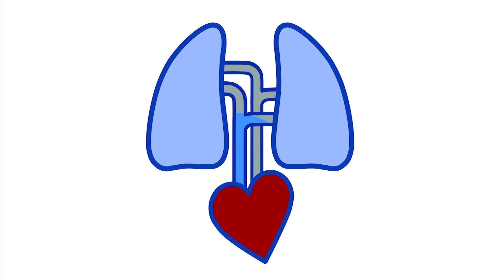Sistema Cardiovascular - a parceria entre pulmões e coração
Olá pequenos cientistas! Como falamos em nosso episódio sobre células, nosso corpo é composto por trilhões de células e para que todas elas recebam oxigênio e nutrientes é preciso uma grande rede de abastecimento. E é sobre isso que falaremos hoje.

Luciano Aparecido Panagio
Professor Adjunto de Microbiologia - Departamento de Microbiologia
Centro de Ciências Biológicas
Universidade Estadual de Londrina - PR